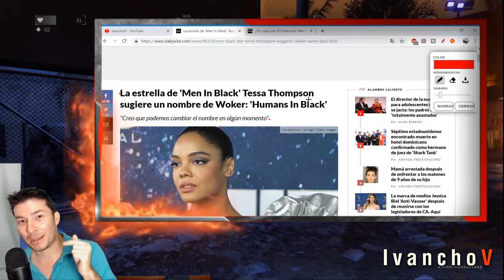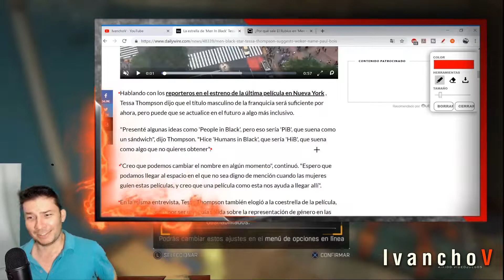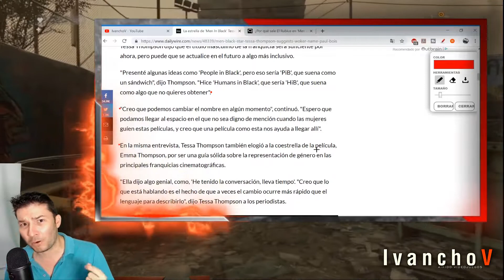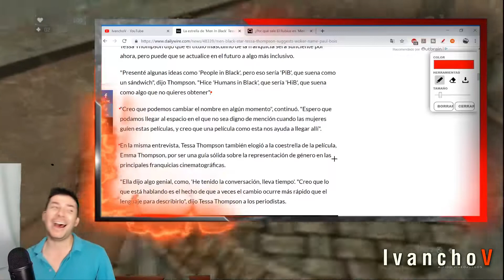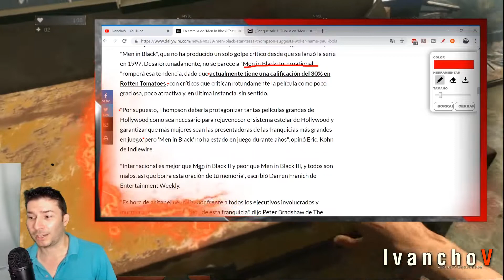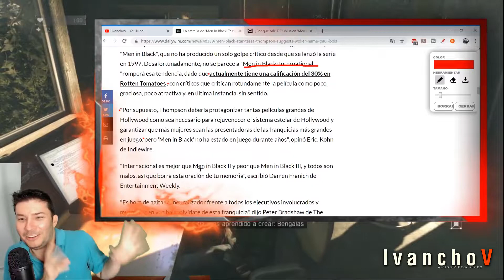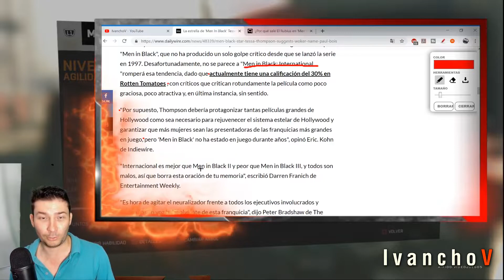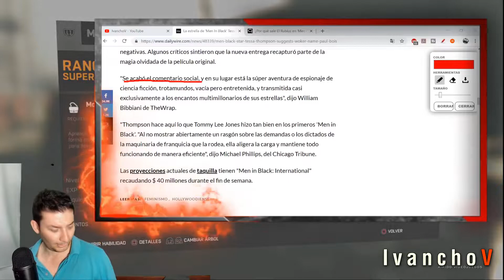Men in Black ¡NO! HUMANS IN BLACK o PEOPLE IN BLACK o lo que sea para mas inclusión - IvanchoV -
Los chistes que se encuentra uno en la red lo dejan a uno pensando en lo que se esta transformando esta sociedad occidental.

Men in Black ¡NO! HUMANS IN BLACK; así quieren cambiar ahora, el nombre de la franquicia, porque "lo hace mas inclusivo" lo siento Tessa Thompson, pero eso ofende a los transespecie.

Cada vez vemos como grupo de "personas" (recuerden...puede ofender a los transespecie... no se consideran personas..) desean imponer sus ideas sencillamente acudiendo a un altruismo barato.

Me encantaría ver reunida a un grupo de mujeres en Hollywood, y construir personajes y una historia desde cero, incluso llevarla a la pantalla con solo el trabajo y el esfuerzo de mujeres. Eso me encantaría verlo.